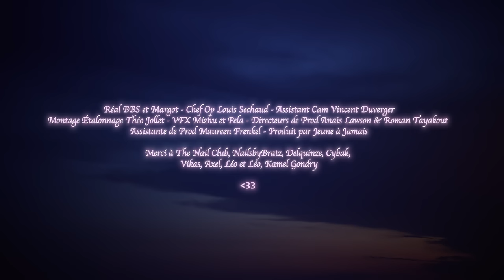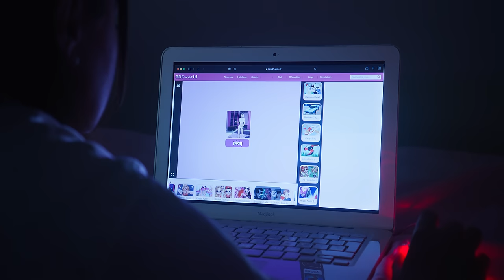Babysolo33 - Radio $ummer Hits (Prod. 3G & Bricksy – Prod. Gasshawty)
PrincesseGLr
Composé par 3G & Bricksy
Mixé par Push K
Masterisé par Emilie Daelemans

Produit par Jeune à Jamais
Réalisé par Babysolo33 & Margot
Chef opérateur : Louis Séchaud
Assistant Cam : Vincent Duverger
Montage - Étalonnage : Théo Jollet
VFX : Mizhu & Péla
Directeurs de Prod : Anaïs Lawson & Roman Tayakout
Assistante de Prod : Maureen Frenkel
Avec le soutien de la SPPF

Merci à the Nail Club, NailsByBratz, Delquinze, Cybak, Vikas, Axel, Léo et Léo, Kamel Gondry

Lilo & Stitch
Composé par Gasshawty

Realisation : Babysolo33 & Margot
Réalisation 3D - Montage : Yann Courcelle
Étalonnage : Théo Jollet